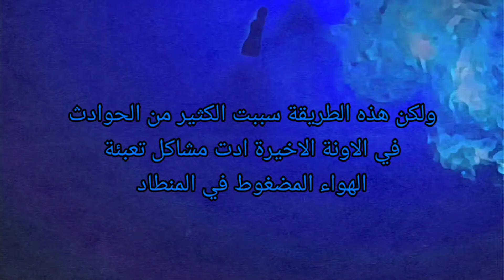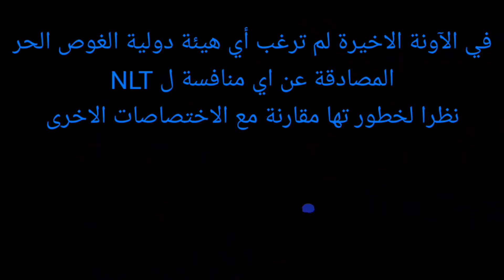No_LiMIT_freediving NLT extreme sports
Continuer d apprendre
يعد الغوص الحر الغير محدود.
واحد من تخصصات الوزن المتغير ولكن ليس مدرج في المنافسات باستثناء تحطيم الارقام القياسية .
في السابق كان الغواصين يستعملون مزلجة ثقيلةالوزن للنزول لاقصى عمق ثم يملؤون المنطاد بالهواء المضغوط ليصعدو بسرعة 2متر/ثانية .
لكن هذه الطريقة سببت الكثير من الحوادث بسبب ثاثير تخدير النيتروجين narcose لم يتمكن الغواصين من تشغيل هذا النظام la_gueuse .
لهذا تم تغيير الطريقة التي يتم بها الغوص في NLT
تم ماخرا استخدام الونش الميكانيكي treille لاستعادة المزلجة الى السطح بسرعة 5 متر /ثانية
في الآونة الأخيرة لم ترغب أي هيئة دولية للغوص الحر المصادقة عن اي منافسات الاختصاص. no_limit_ نظراا لخطورتها مقارنة مع الاختصاصات الاخرى ، باستثاء تحطيم الارقام القياسية .
بعيد على الارقام يستخدم الغواصين المزلاج الخاص بNLT في التدريبات للمساعدة على تقنيات معادلة الضغط ، والتكيف مع الاعماق الجديدة .